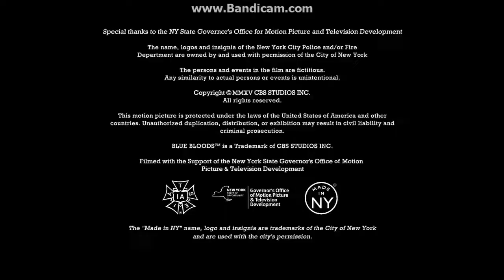KBCW Bay Area Nightbeat Sunday open December 10, 2017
With Brian Hackney and Juliette Goodrich Taken after "Blue Bloods" repeat on Sunday December 10, 2017 at 10:00pm on KBCW 44 San Francisco-Oakland-San Jose, California.